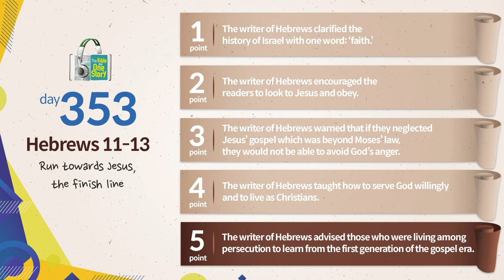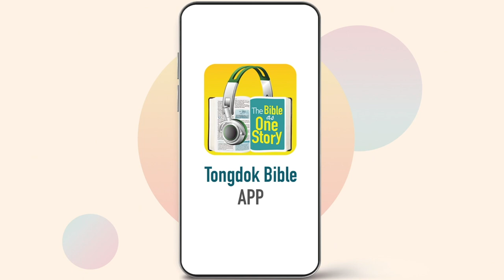Day 353 Tongdok Bible | Hebrews 11-13 | Run towards Jesus, the finish line | Dr.Byoungho Zoh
Tongdok Bible | Day 353 (Hebrews 11-13)

Run towards Jesus, the finish line
When we imitate the forefathers of faith, look up to Jesus and endure the temporary suffering, we can produce fruits of righteousness and peace.